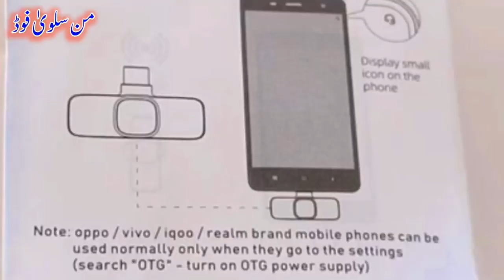K9 wireless Mic Unbox & review | Vivo Oppo Realme infinix not connect issue solved | Man salwa food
Hi how are you today i am share with you video of K9 wireless microphone unboxing and full review and also problem solved issue how to use and connect k9 Mic with vivo oppo realme infinix techno etc keep watching and subscribe
its very beautiful and usefull wireless mic